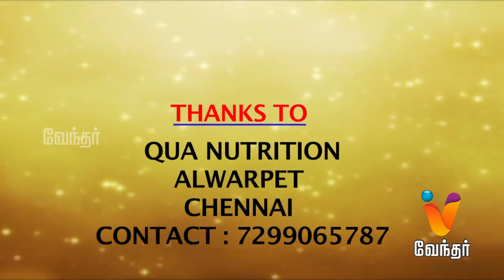Azhagin Azhage [Epi 214 - Part 3]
Dietitician R. P. Elakkana from Qua Nutrition will share information about the right nutrition that we should consume on daily basis.